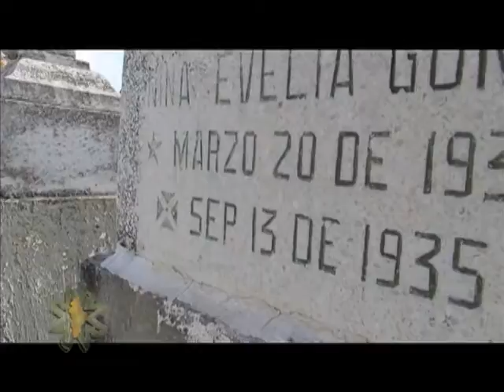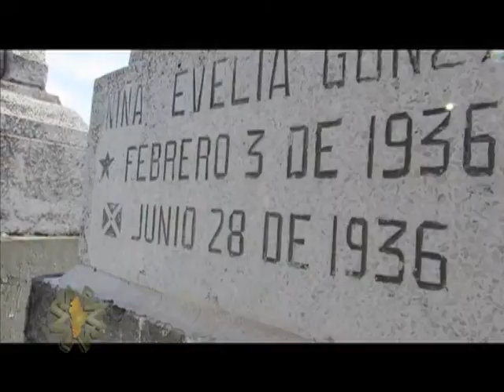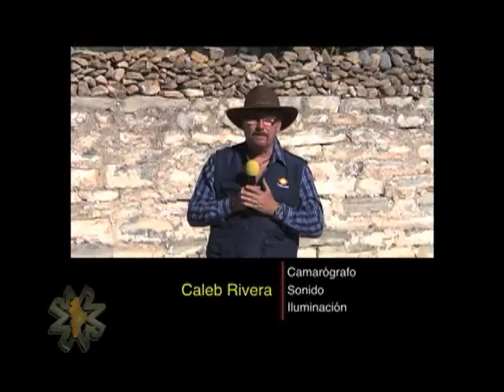Reportajes de Alvarado - Costumbres de Higueras, NL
Periodismo de lo nuestro.